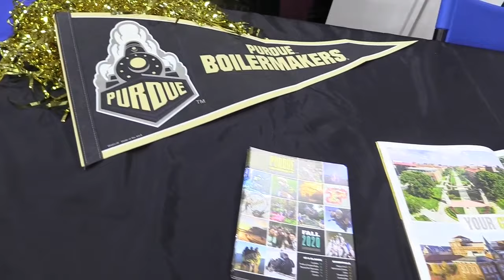Eagle TV 2.0 Volume 3 - Episode 32: 10/3/2019